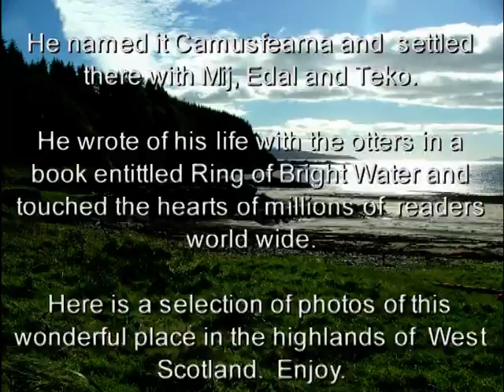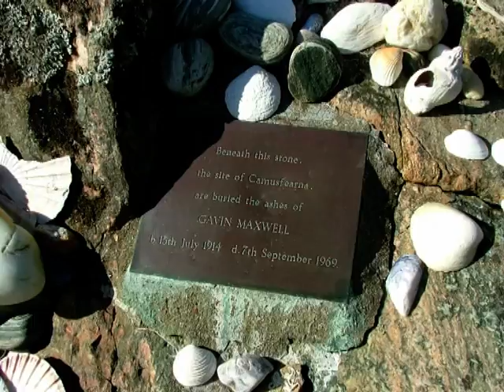Gavin Maxwell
If you have read Ring of Bright Water then you must try to visit this wonderful place.